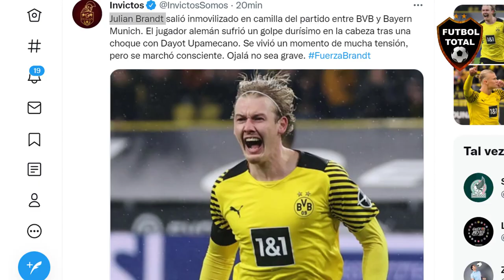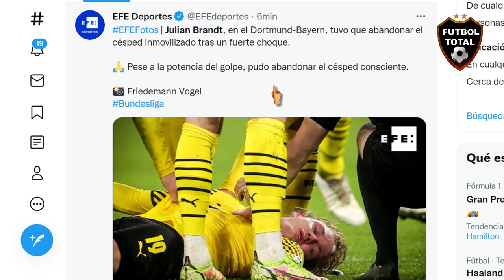TERRIBLE CHOQUE de Julian Brandt con Upamecano EN CLASICO Borussia Dortmund vs Bayern Munich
Julian Brandt salió inmovilizado en camilla del partido entre BVB y Bayern Munich. El jugador alemán sufrió un golpe durísimo en la cabeza tras una choque con Dayot Upamecano. Se vivió un momento de mucha tensión, pero se marchó consciente. Ojalá no sea grave.

-Doblete de Lewandowski
-Coman también marcó
-Brandt y Haaland descontaron por el Dortmund
-El Bayern permanece líder y amplía su ventaja
-Esperemos que todo salga bien con la lesión de Julian Brandt

Borussia Dortmund 2-3 Bayern | FT

¡SE ESCAPÓ! En el Signal Iduna Park, Bayern Múnich derrotó 3-2 al Borussia Dortmund por la fecha 14 de la Bundesliga, y le saca 4 pts a los Die Schwarzgelben en la cima de la clasificación.

⚽ julian Brandt y Erling Haaland.
⚽ Lewandowski x2 y K. Coman.